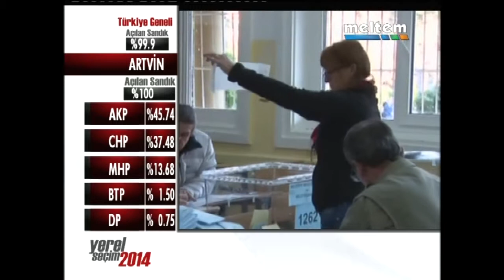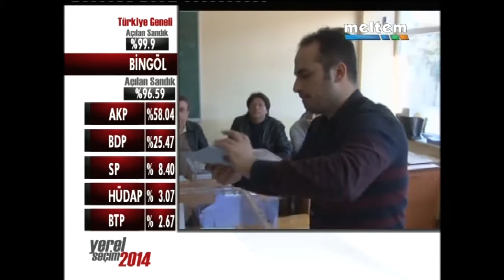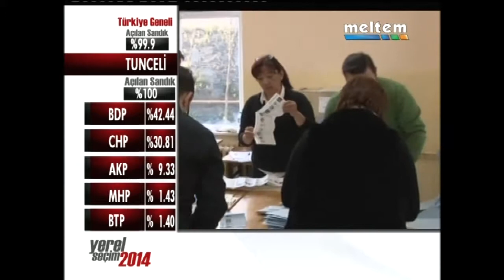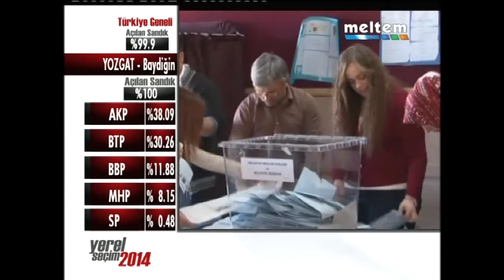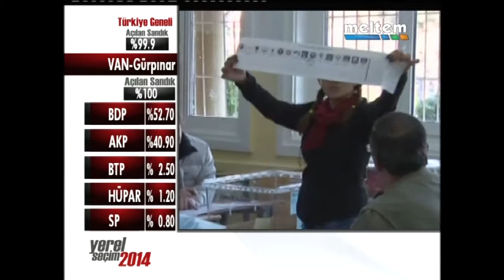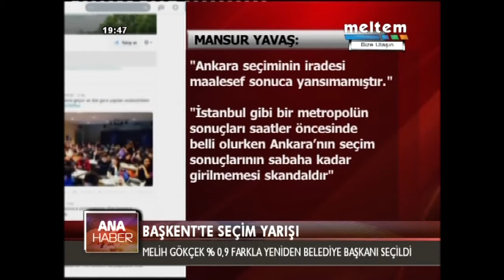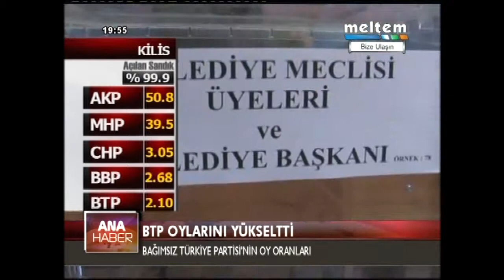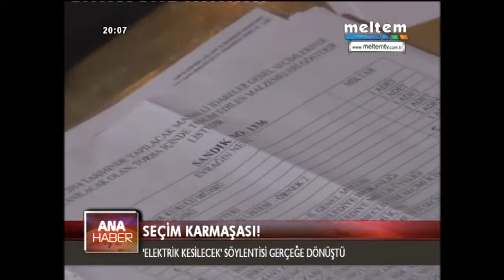MELTEM ANA HABER 31 03 2014